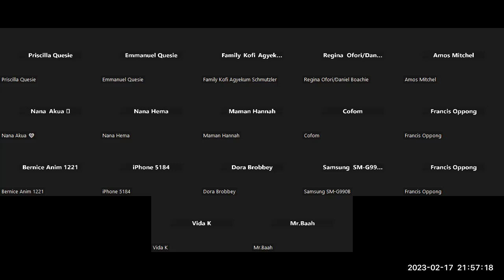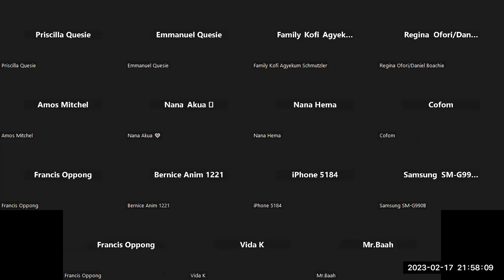The Gift of the Spirit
Pastor Agyemang Dua